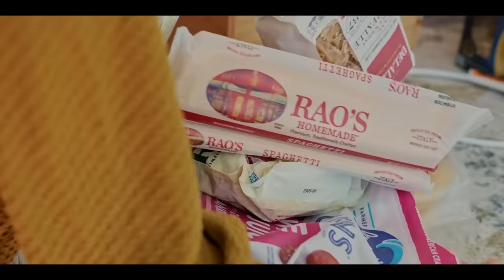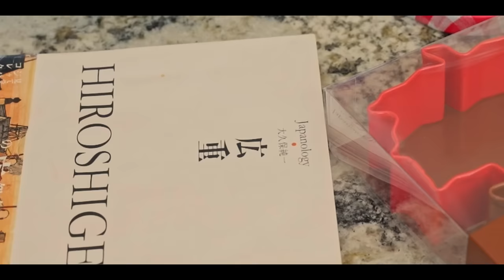可愛いパントリーを手作りしました🧹🧺スローライフ田舎暮らしDIY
この度の能登半島地震により、お亡くなりになられた方々にお悔やみを申し上げます。
被害に遭われた方々や、今も不安な気持ちで避難生活をされていらっしゃるみなさまに、心よりお見舞いを申し上げます。
被災地に1日でも早く、元の穏やかな日々が戻りますようお祈りしています。
（なおこの動画の収益の一部を、日本赤十字社の『令和6年能登半島地震災害による義援金』に寄付させていただきます。）

不定期更新にも関わらず、いつも遊びに寄ってくださり、本当にありがとうございます🤗
たくさんのコメントや、動画&チャンネルのシェア、高評価など心から感謝しています。

2024年も、みなさまにとって実り多き一年となりますように。

心からの感謝を込めて✨🙏

mekoniwa

使用機材：　 α7R V
                    　iPhone15Pro Max